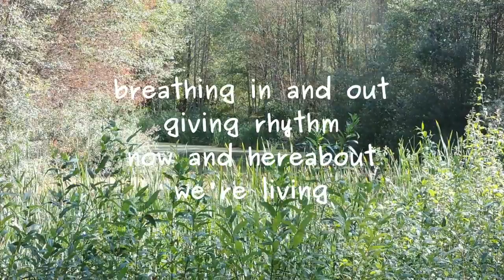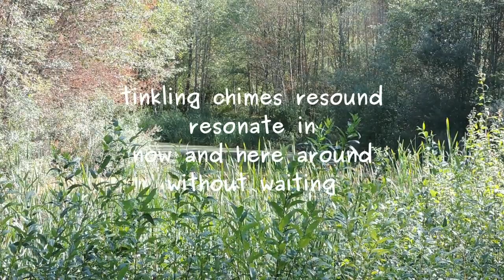journey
New version of 2009 poem by modern master of mystic verse, Lawrence Hearn, at BCPOETRY.CA